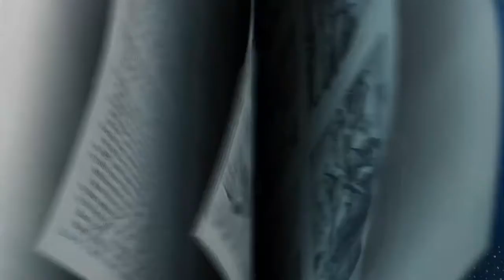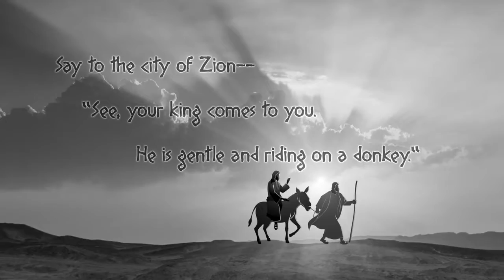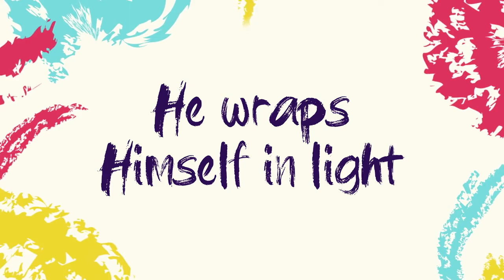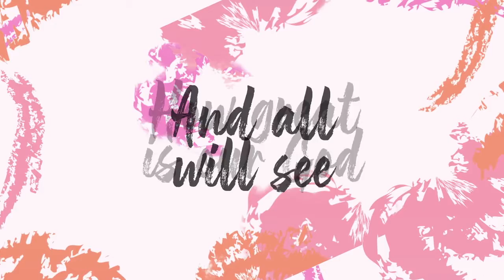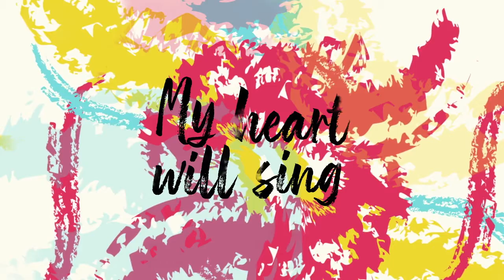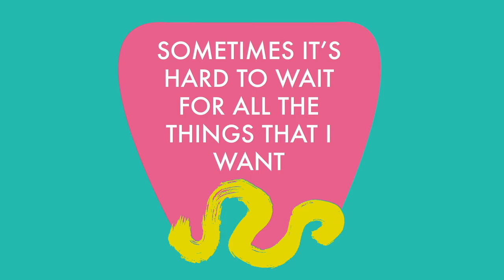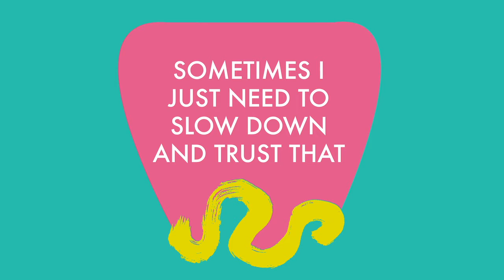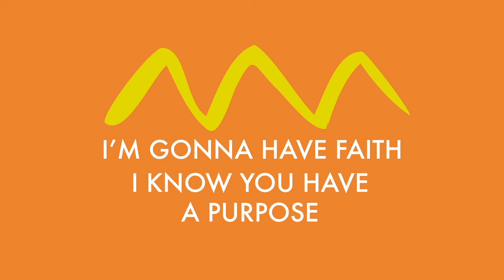March 28 Campus Kids: Kindergarten - 3rd Grade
Palm Sunday (Matthew 21:1-11)

You can celebrate even when you’re waiting. How we wait can show others how we trust God. Celebrating might feel like a strange way to wait. However, when we remember how much God loves us, that Jesus came to save us, that God will always be faithful, we can’t help but celebrate and have joy believing that God will do the same in the future. We pray that kids learn how to celebrate God while they wait.